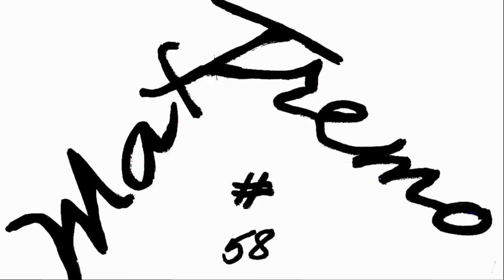YAMAHA R1 MOTOGp REPLICA Vs R1 Vs R6